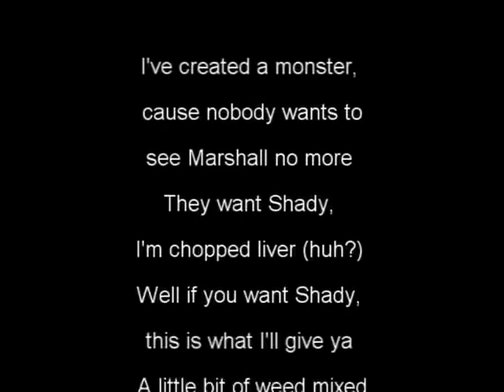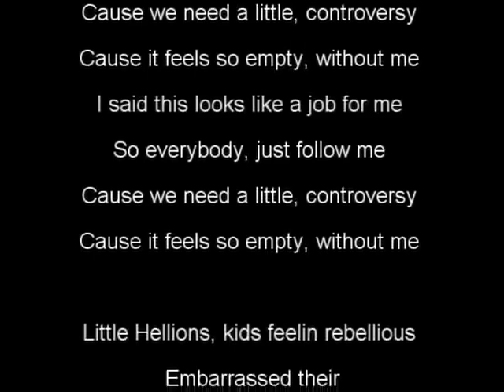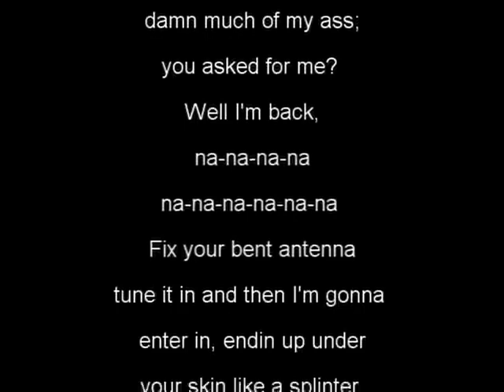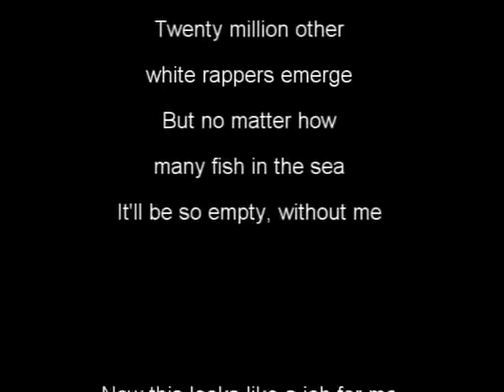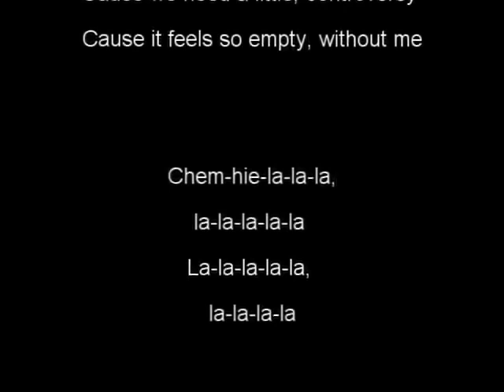Eminem - Without Me lyrics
Eminem Lyrics